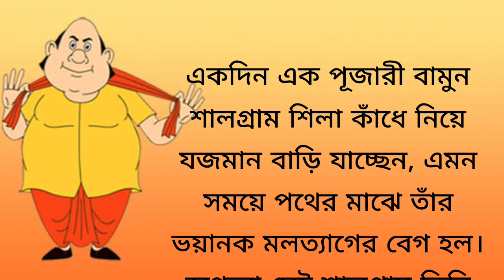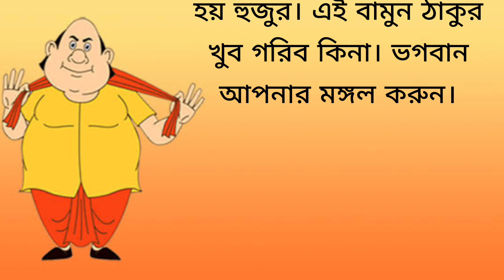পুজোর আগেই পূজারীর এলো ভয়ানক মলত্যাগের বেগ 😟 | Gopal Bhar | best funny golpo | sera hasir golpo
moral stories
Bengali short story
হাসির গল্প
গোপাল ভাঁড়
Gopal Bhar
hasir golpo
Bengali Fairy Tales
Sony AATH